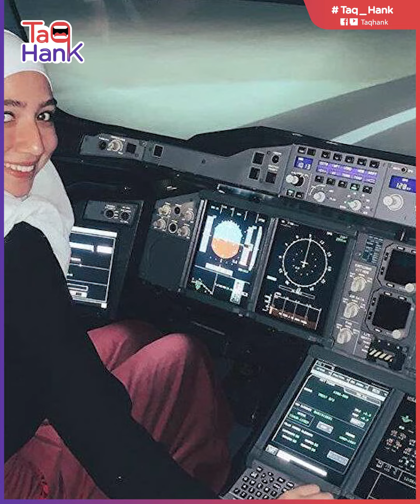بعد تحقيقها إنجازا غير مسبوق.. سورية تخطف الأنظار في أوروبا وتصبح حديث الساعة.. ما القصة؟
استمرار لتحقيق السوريون المتواجدين في الخارج انجازات غير مسبوقة في العديد من المجالات، شابة سورية خطفت الأضواء في أوروبا وأصبحت حديث الساعة في الصحف الغربية.. من هي تلك الشابة وما قصتها؟